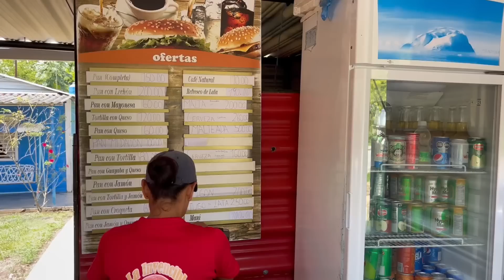Cuanto cuesta viajar en Cuba realmente ¿ CARO o BARATO ?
El alto precio de hacer esto en Cuba , me voy de viaje por toda la isla .